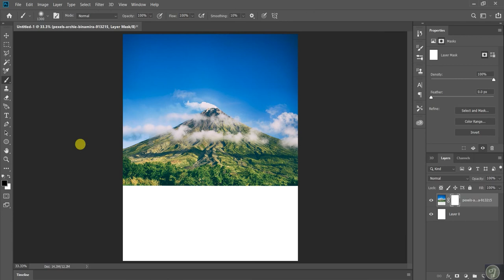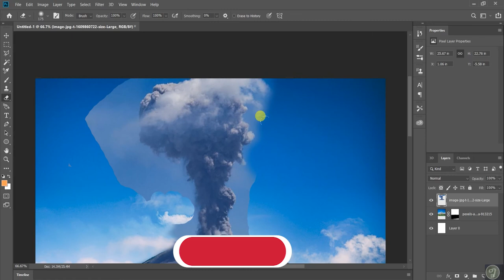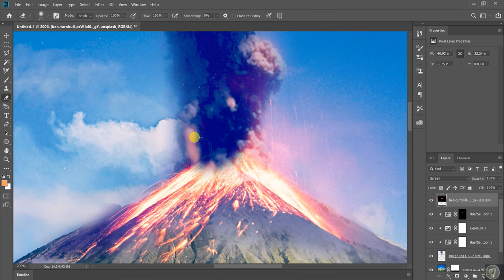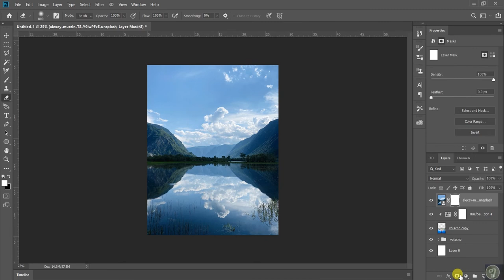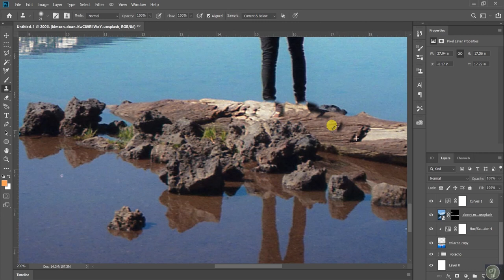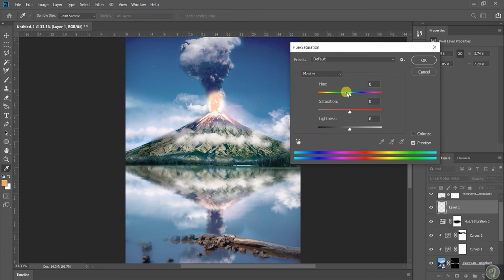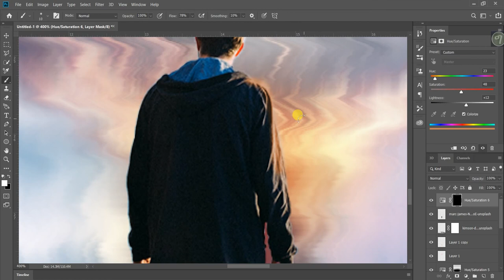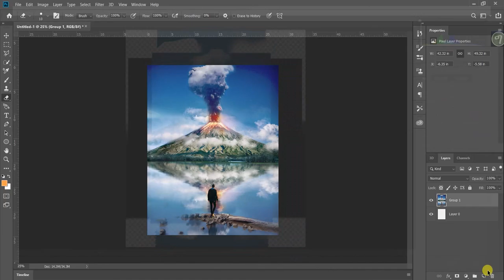How to Turn Stock Photos Into a Piece of Art | Volcano PhotoManipulation Tutorial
In this video, we'll be looking at how to use photoshop to turn a bunch of stock images into a landscape piece of art.